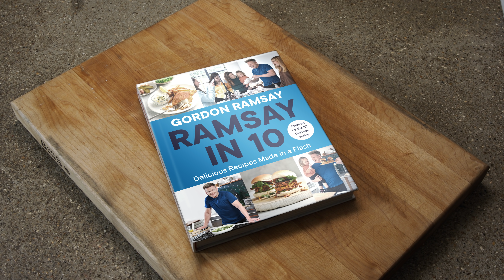Ramsay in 10 is Becoming a Cookbook!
It's been a year since Gordon was cooking weekly in 10-ish minutes, but now he's taken all the excitement and put it into a brand new cookbook! Inspired by his YouTube series, Ramsay in 10 is sure to deliver.

Don't forget to Vote for Gordon for this year's WEBBY Awards